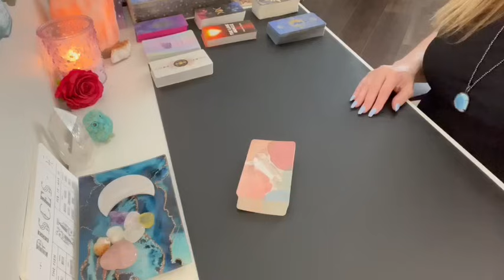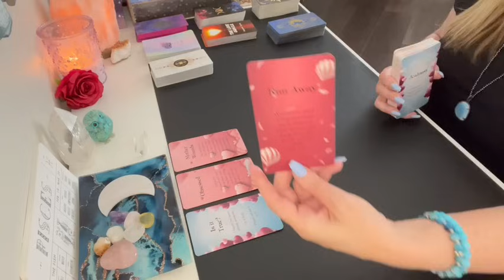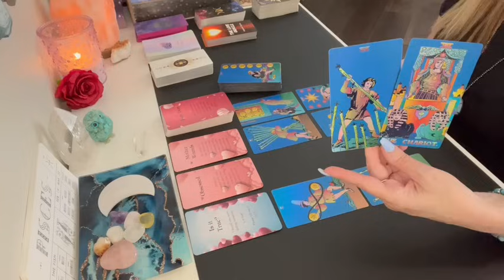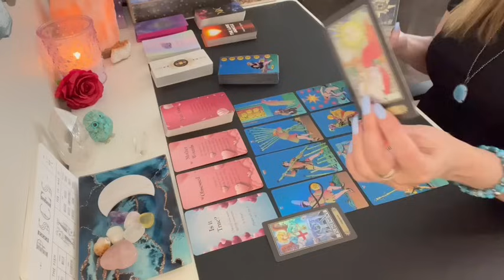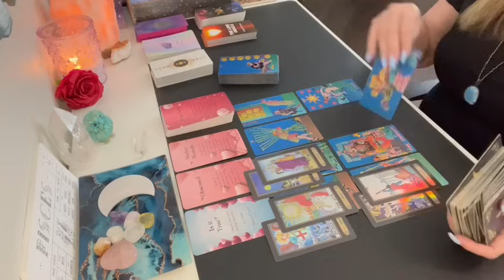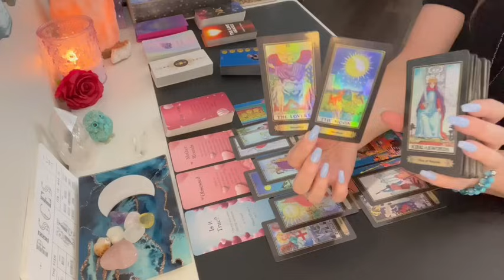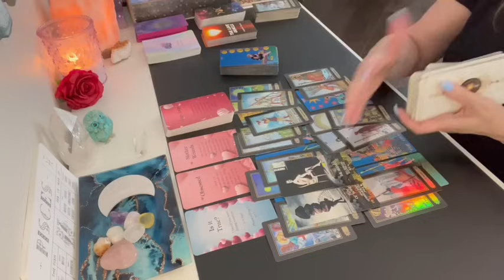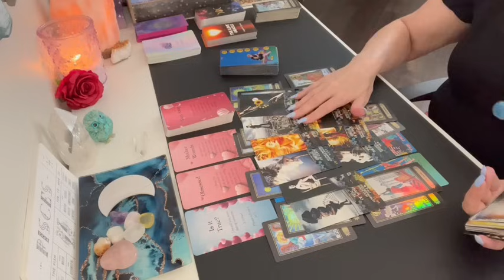Pisces this person is obsessed with you! 😮💌 Stalking your social media!